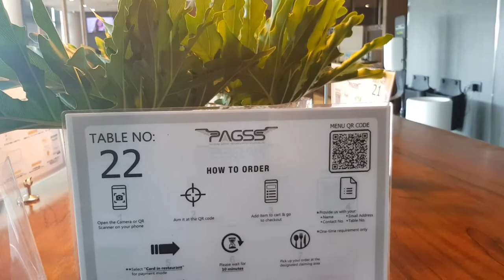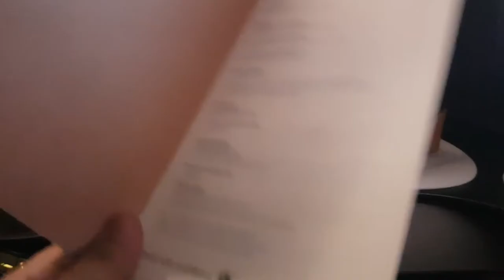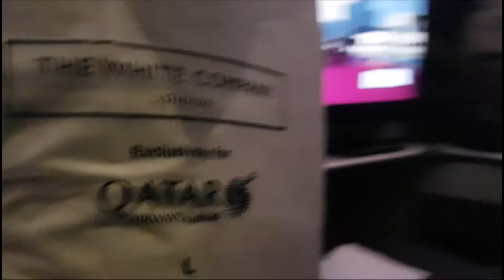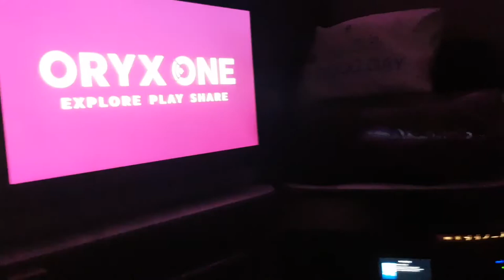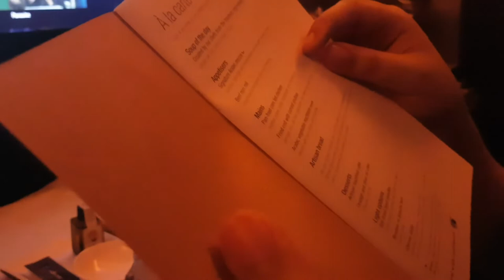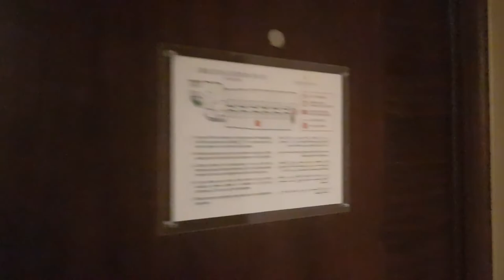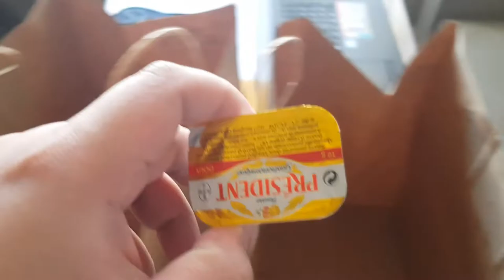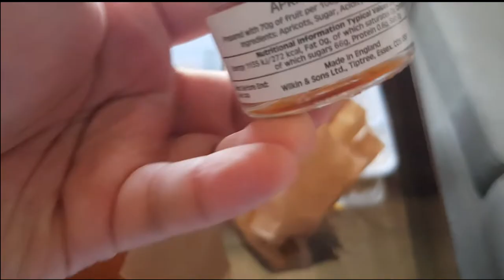WE HAD TO LEAVE! Moving to Qatar | VLOG-ish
SOOOOOOOO

We flew for the first time in two years, and it's back to Qatar we went! (a month ago...)

So yeah, took a while to get around to editing/compiling the clips together but welcome to this ultra scuffed vlog! ish.